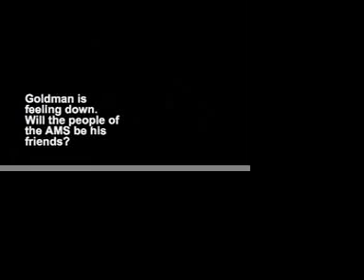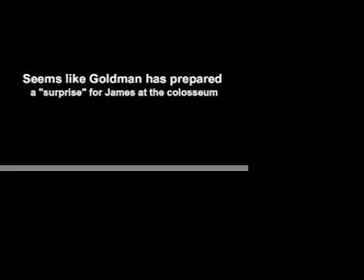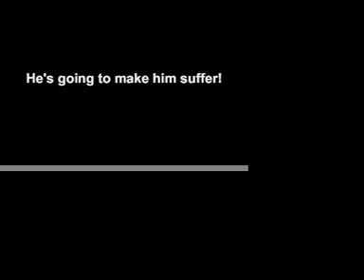House of the Dead 2 parody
Taken from House of the Dead 2.
In house of the dead 2 you go around killing zombies indiscriminately, but did anyone every stop to think about Goldman's feelings or why he kept calling the AMS his friends? Well this video explains what really happens in the game!